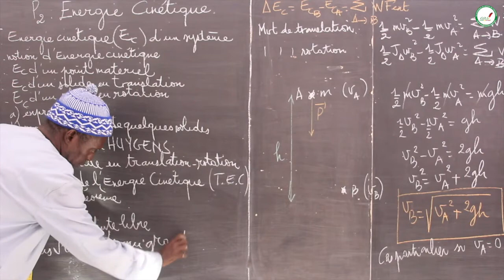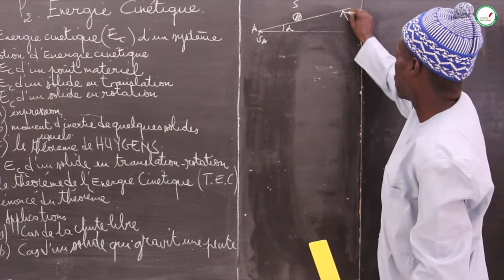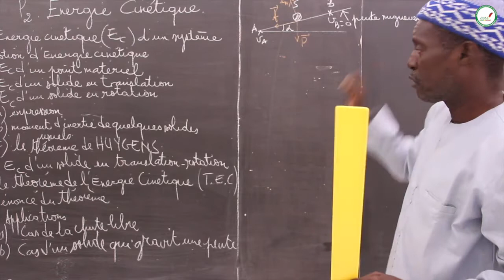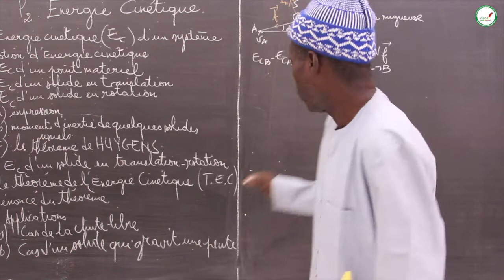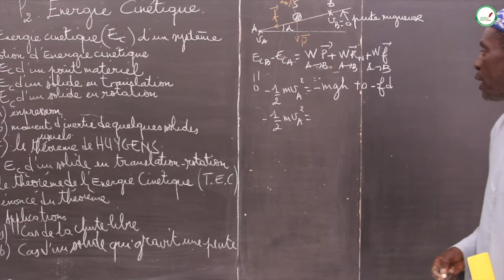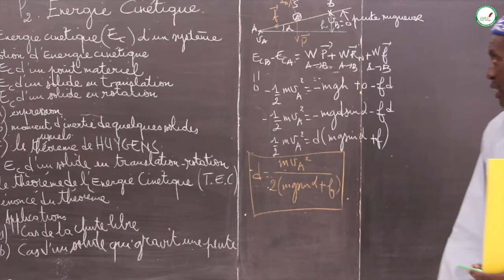Cours - Première S - Physique / Chimie : Energie Cinétique/Le théorème de l'énergie cinétique(TEC)S1